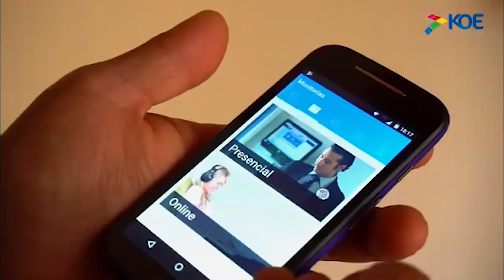Sorteo | KOE Women's Cup Cantera de Héroes 2024 🧡💚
Todo listo para un hermoso evento, Conoce el fixture, los grupos y todos los detalles.